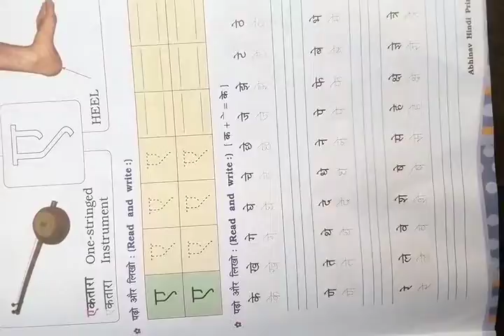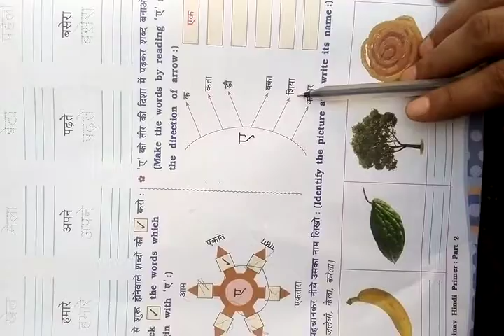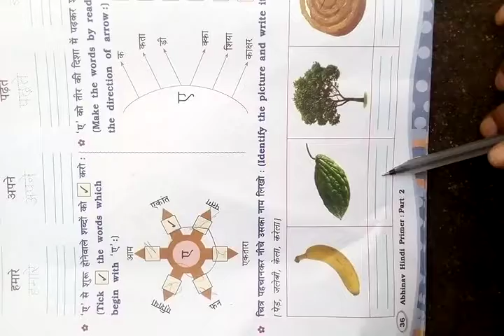5/9/20 STD-2 SUB-hindi (eng med)